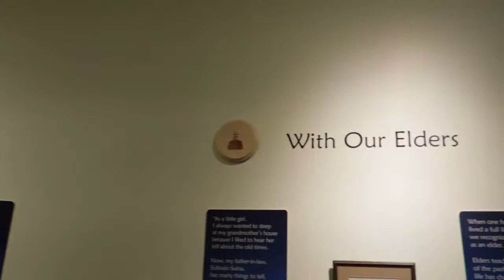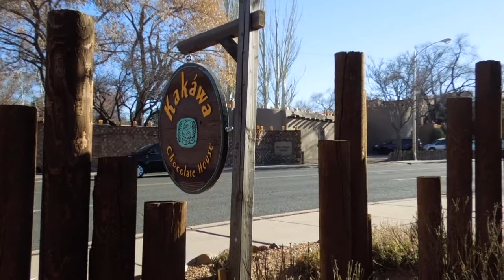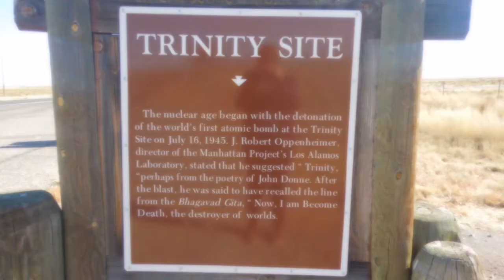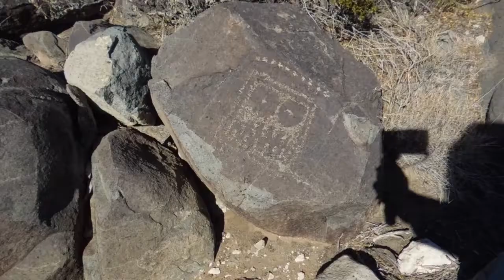My Dad Fell Off The Sand Dune!!! New Mexico Vacation 2017: Part 2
Here is part 2 of our vacation to New Mexico.